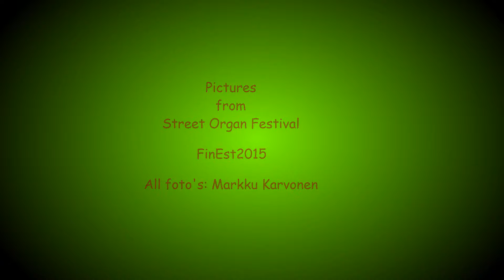ValseOp72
FinEst2015 Street Organ Festival